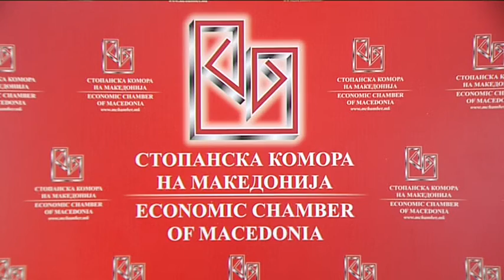Азески и Анѓушев со забелешки за предлог законот за спречување корупција